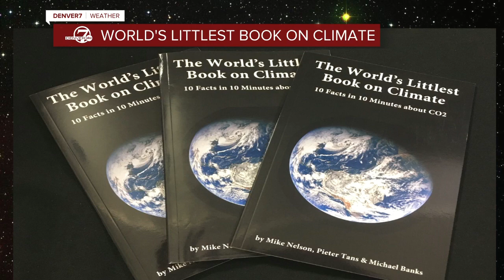Expert explains climate change impact on infectious diseases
Climate change impacts Colorado in a variety of ways, but some effects are not commonly discussed.